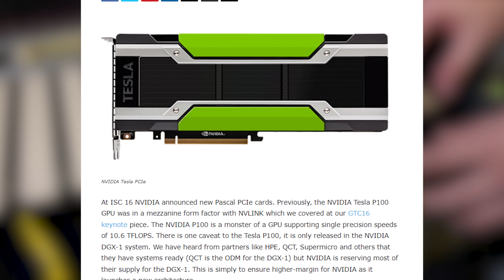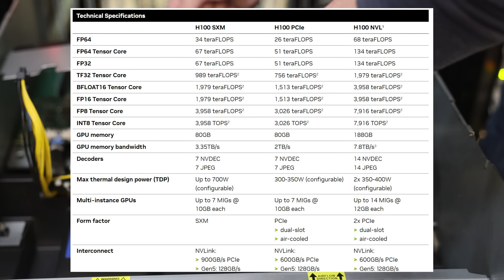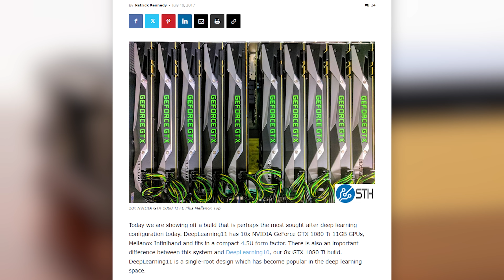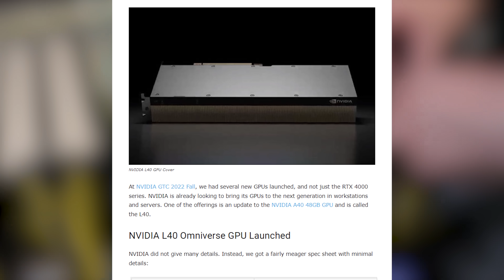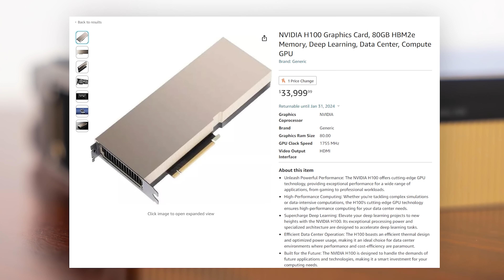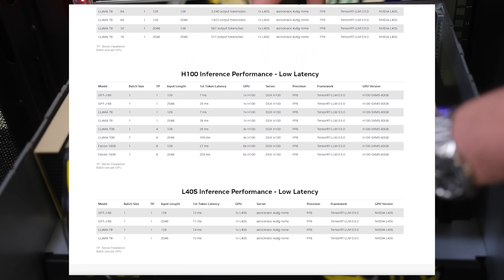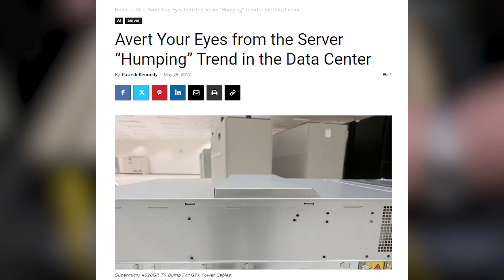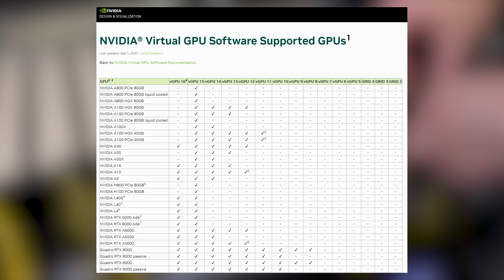THIS is NVIDIA's New AI GPU for up to 10,000 GPU Installations ft. Supermicro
The NVIDIA L40S is the company's do-it-all GPU that is for professional visualization, vGPU capabilities, and even AI inference and training. We use Supermicro SYS-521GE-TNRT 8-GPU system to take a look at the NVIDIA L40S vs. the NVIDIA H100 and vs. the NVIDIA A100 to see why this GPU is a different option for model customization, generative AI/ LLM applications, as well as for video.

Thanks to Supermicro and NVIDIA for getting us the hardware to make this possible and flying me out to California for a few hours.

Become a STH YT Member and Support Us

Where to Find The Unit We Purchased

Timestamps
00:00 Introduction
01:29 NVIDIA SXM5 H100 GPUs versus PCIe and OAM
04:27 Heritage of NVIDIA PCIe GPUs for AI
05:18 NVIDIA L40 vs L40S
06:22 NVIDIA L40S L40 A100 H100 H100 NVL PCIe Comparison Table
12:00 Wrap-up